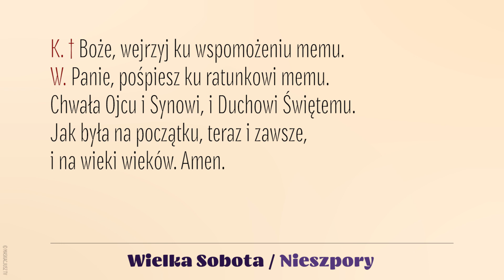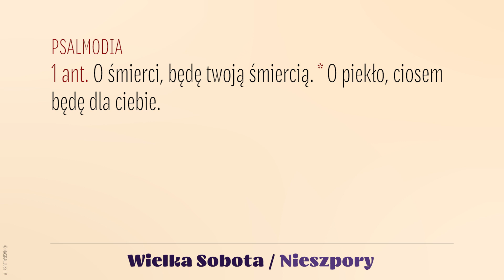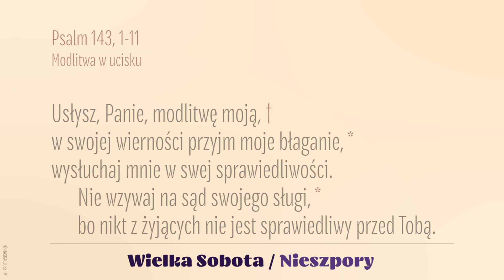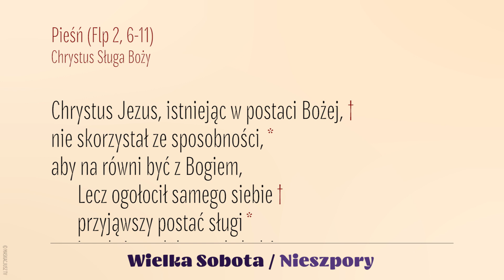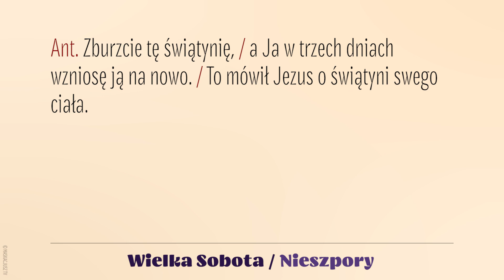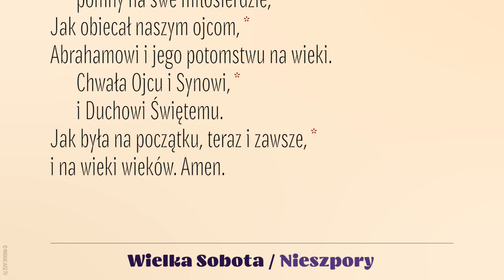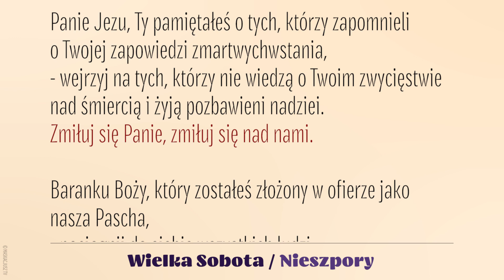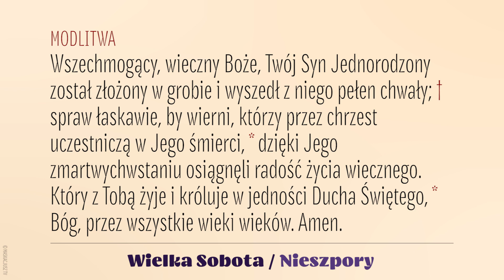Nieszpory | 3 kwietnia 2021 | Wielka Sobota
Brewiarz | Nieszpory
3 kwietnia 2021
Wielka Sobota

Śpiew: Rafał Maciejewski.
Lektor: Łukasz Głowacki.
Montaż: MASKACJUSZ TV